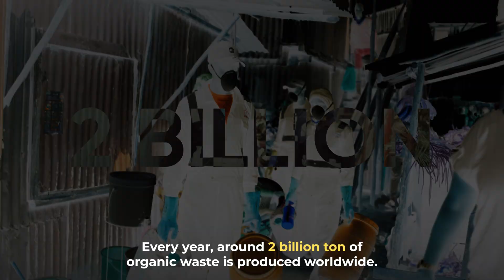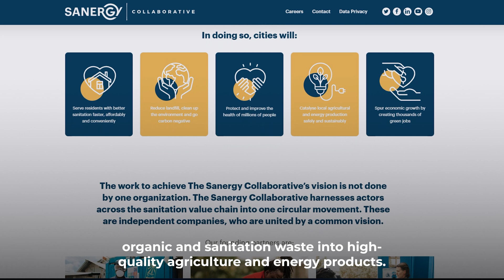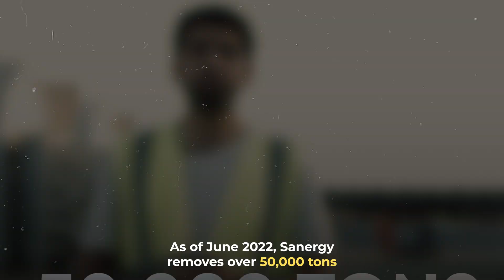Transforming WASTE into high-quality agriculture and energy products.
🗣Cities are growing exponentially, especially in emerging economies, and it only worsens the problem of poor waste management.

In Nairobi, over 2k tons of organic waste is disposed of every day in open dumps or landfills. This directly contributes to a rise in CO2 emissions, an increase in polluted waters, and consequently, health issues within communities 😕

Sanergy transforms the way booming cities manage their waste, turning organic and sanitation waste into high-quality agriculture and energy products. They safely collect 150 tons a day of organic waste from municipal, commercial, sanitation, and agricultural sources across Nairobi ♻️

Sanergy removes over 50k tons of waste every year from Nairobi. In the next 5 years, they expect to collect 1mio tons of waste annually, benefiting 50k farmers and offsetting half a million tons of C02. They're currently the largest producer of organic fertilizer and insect-based protein in Kenya 💯

Enjoy episode #37 on Sanergy 🎬